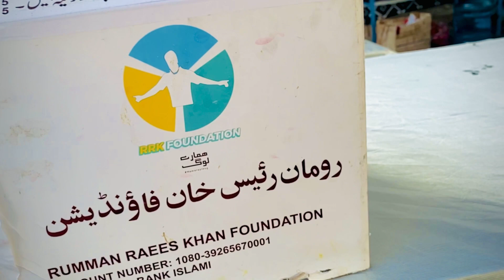Rumman Raees Foundation | Share His Journey | Iftar Drive At Karachi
Famous Pakistani cricketer performing sehri and iftar on the streets | Biggest Iftar in Karachi Out from cricket grounds, Rumman Raees performing well for Karachiites

Today we share some valuable and exceptional efforts of Rumman Raes Khan Foundation which is exclusively
engaged and supportive charitable organization. Kindly share as much as you can and be a part of RRK to serve humanity.